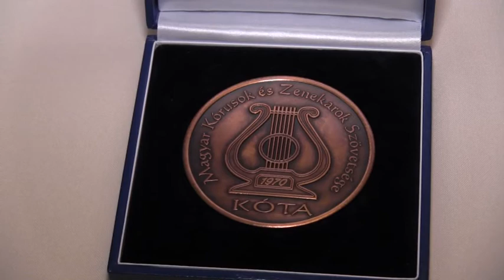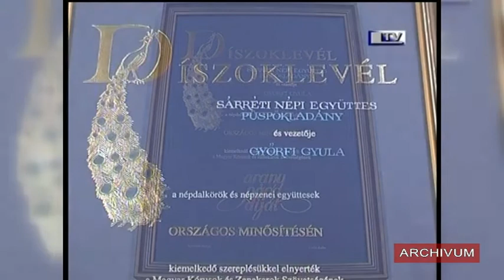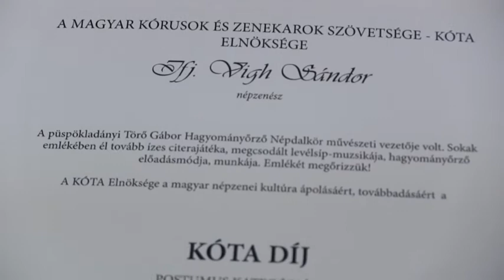Posztomusz KÓTA díjat kapott Ifj. Vígh Sándor népzenész